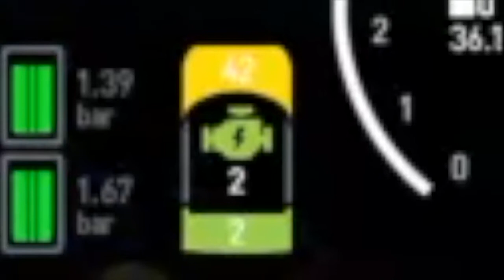GT4 Ronda Final E2 en Oschersleben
Después de semejante golpe en el episodio 1 tenemos que sacar la casta de piloto para seguir en la carrera.

Aquí el link del episodio 1 para que no se lo pierdan

Una de mis pasiones es el Sim Racing. A continuación encontrarás más información sobre el hardware que uso.

SI COMPRAS USANDO LOS SIGUIENTES LINKS AYUDARÁS A NUESTRO CANAL YA QUE RECIBIMOS UNA PEQUEÑA COMISION POR TU COMPRA EN AMAZON

Palanca de cambios:

Videojuego Project Cars 2:

Accesorios para sim Racing: